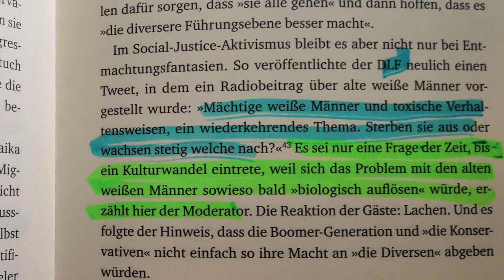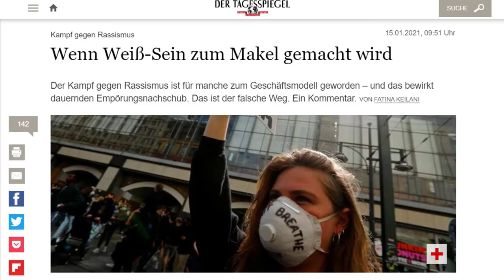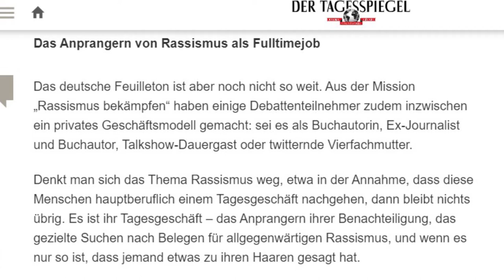Tamara Wernli im Gespräch mit der Berliner Autorin Judith Sevinç Basad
"Identitätspolitik ist wie eine Sekte":
Kann es sein, dass eine selbst ernannte Elite bestimmt, wie sich unsere Sprache entwickelt? Sind "alte weisse Männer" Rassisten, nur weil sie weiss sind? Diesen und anderen Fragen geht die Berliner Autorin Judith Sevinç Basad in ihrem Buch  "Schäm dich! - Wie Ideologinnen und Ideologen bestimmen, was gut und böse ist" nach. Mit Tamara Wernli spricht sie darüber, wie die "Politik der Scham" funktioniert.